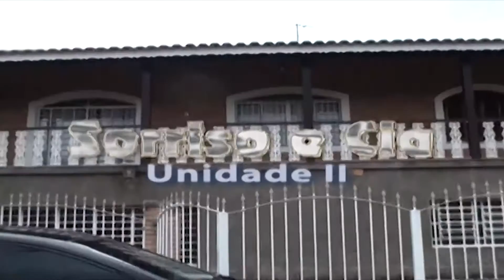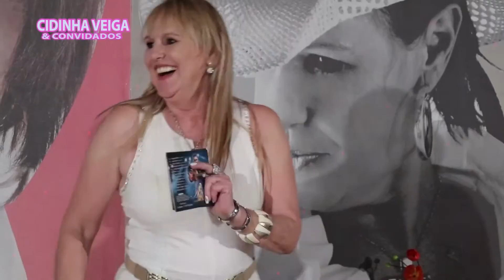Cidinha Veiga 06-10-16 -LEILA E LUCAS-PIK MASSARU-BETO GIL-PAULO NASCIMENTO-CELIO ROBERTO